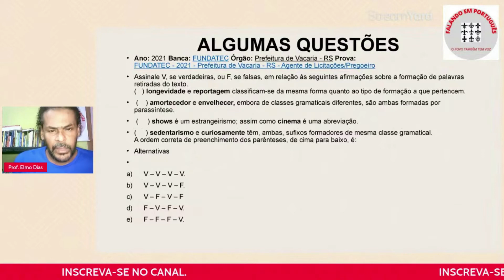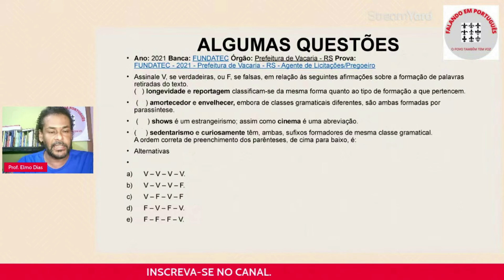Dicas de Português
Com o Professor Elmo Dias